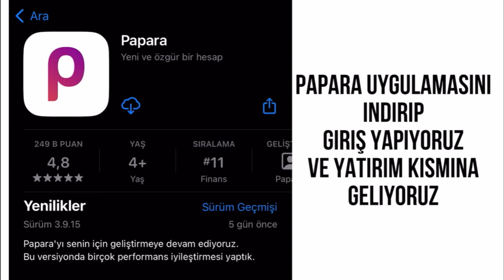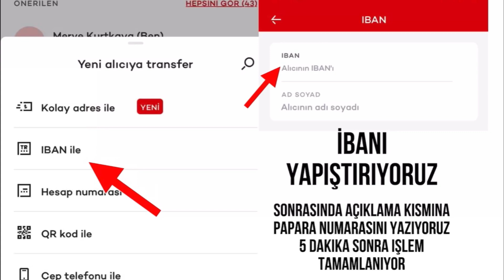Akbank Papara Para Gönderme Nasıl Yapılır - Papara Para Aktarma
Bu videoda sizlere akbank papara para gönderme  uygulama üzerinden nasıl yapılır görsel olarak sizlere anlatmaya çalıştık.

akbank papara para yatırma,
akbank paparaya para gönderme,
akbank papara para yatırma hatası,
akbank papara para yatıramıyorum,
akbank papara havale,
papara akbank kartsız para yatırma,
akbank karttan papara'ya para gönderme,
akbank'tan papara'ya nasıl para gönderilir,
papara akbank para yatırma kartsız,papara para aktarma işlemi nasıl yapılır gibi soruları sizler için yanıtladık